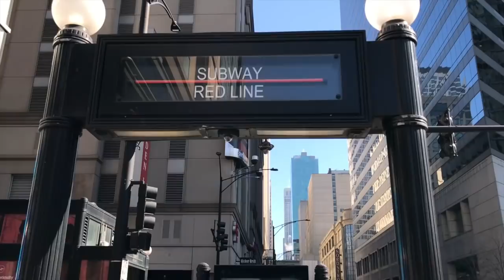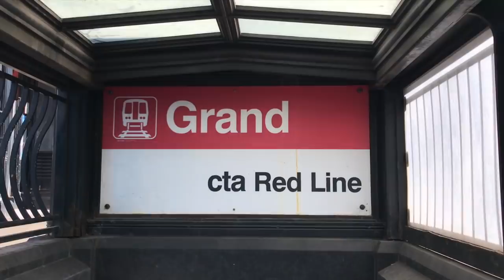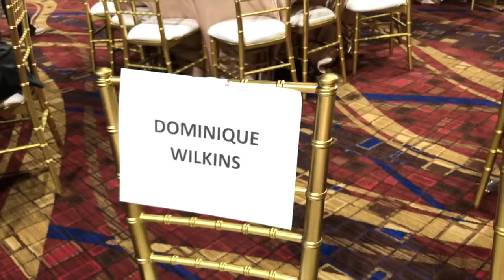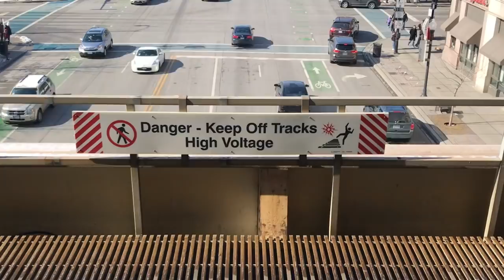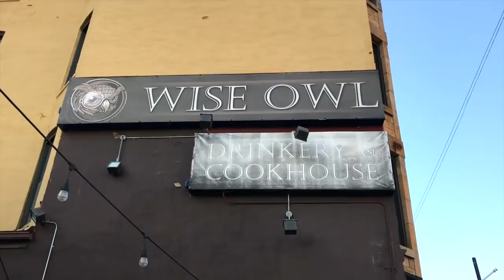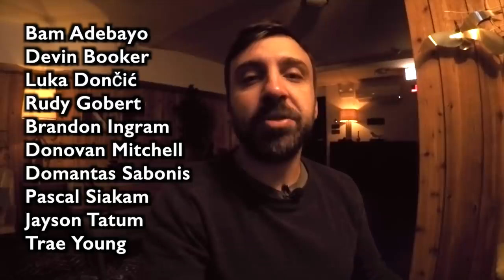DOMINGO em Chicago: Dikembe Mutombo, KANYE WEST e All-Star Game!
Terceiro vídeo do All-Star Weekend direto de Chicago! O domingo começou com um almoço ao lado de algumas lendas da NBA, depois continuou no show do Kanye West e, por fim, acabou no jogo Team LeBron vs. Team Giannis - um dos All-Star Games mais competitivos da história!